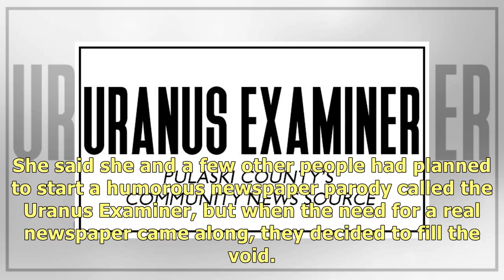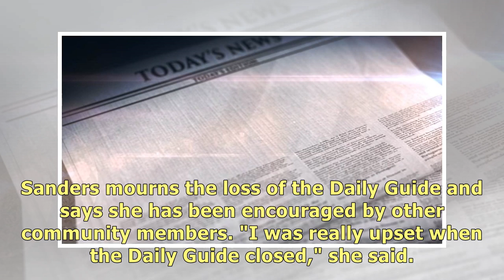Missouri town gets new newspaper, The Uranus Examiner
The town of Uranus has a new newspaper. (MGN)ST. ROBERT, Mo. (KRCG) — The editor of a new newspaper .